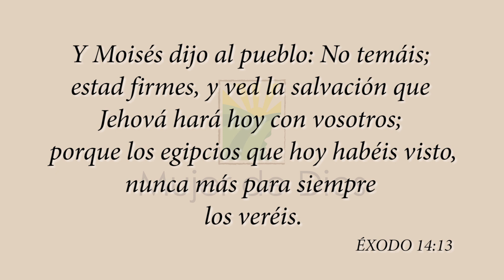MUJER DE DIOS: "Éxodo 14:13-14"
PRESENTADORA:  Ps.Sara Carrión
TEMA:                      Éxodo 14:13-14